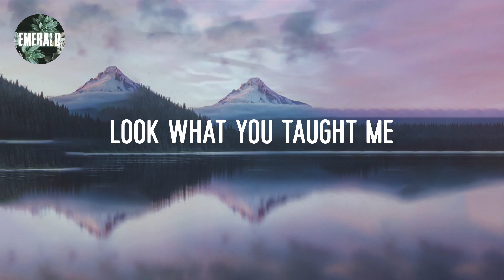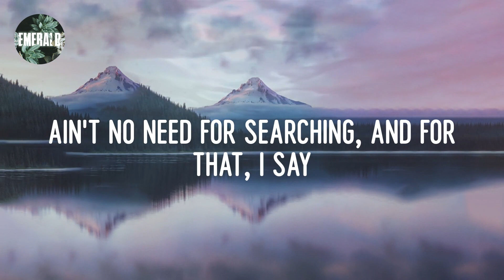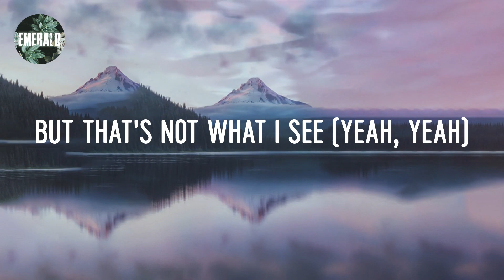Ariana Grande - thank u, next (lyrics)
Lyrics 𝕥hank 𝕦, 𝕟ext:

Yeah, 𝕪ee
Yeah, 𝕪ee